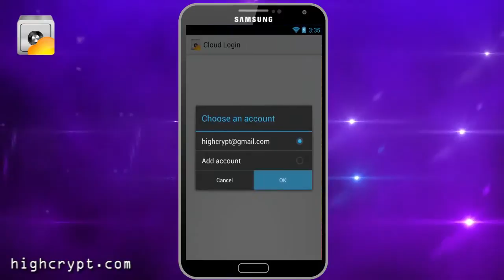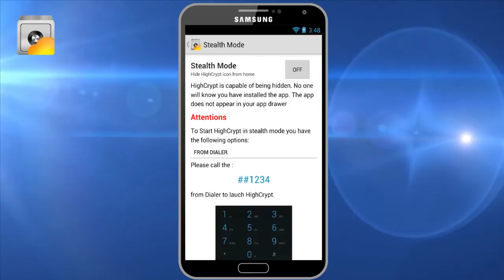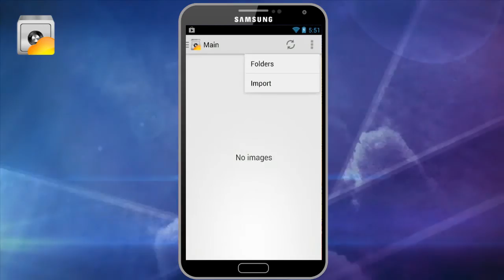HighCrypt Password Manager & Image Encrypter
Never forget a password again!
With HighCrypt Password Manager all your private information is really safe and ordered. Your data is encrypted so it is safe, even if your device is lost or stolen.
Password security shouldn't be taken lightly. A scary 90% of people use the same password across all websites. We know using the same password everywhere is stupid, it's not safe, but who can remember dozens of complicated passwords?
No one! so stop using the same password for all your accounts ! That's why everyone should think about using HighCrypt Password Manager.
NEW FEATURE - IMAGE ENCRYPTION:
Do you have photographs on your smartphone or Tablet that you don't want others to see? HighCrypt uses the military grade encryption to capture and protect your sensitive photos.
HIGHCRYPT DOES NOT MOVE YOUR SENSITIVE PHOTOS TO A POORLY HIDDEN DIRECTORY FROM WHERE THE PHOTOS CAN BE VIEWED AND SHARED!! HighCrypt really encrypts your images, not just another folder-with-a-dot app.
All images are encrypted locally, so if your phone is lost or stolen, your images will be safe!!

MAIN FEATURES:
• Image encryption
• Import your private PICTURES from the phone gallery by Sharing in batches
• Secure Delete mode , Overwrite images several times, thus rendering it completely unrecoverable.
• Stealth Mode ... Be INVISIBLE
• Dropbox, SkyDrive and Google Drive support makes it simple to sync between your devices.
• Impenetrable security on your device
• 256-bit Advanced Encryption Standard database (The algorithm guarantees one of the highest possible security levels possible with encryption).
• Auto-lock to protect the app from curious eyes.
• Over 120 icons to personalize your records and folders.
• Strong Random Password Generator to prevent your password from being hacked with social engineering, brute force or dictionary attack method.
• Backup/Restore to SD Card to keep data safe.
• Optional self-destruct if someone attempts to guess your password.
• Sensitive fields are masked.
• Eighteen standard templates for fast data entry:

Credit Card
Web account
Username / Password
Code
Wi-Fi Network
Insurance
Membership
Notes
Bank account
Instant Messaging
FTP Account
Amazon S3
Database
GPS
Web address - URL
Software License

• Folders to categorize your records.
• Integrated search.
• Save any record as a favorite for quick access.
• App interface intuitive, clean and easy to use.
• Multilingual User Interface: English, French, Spanish and Portuguese.